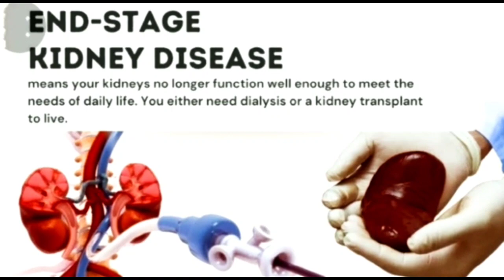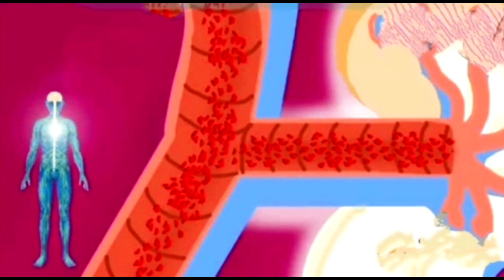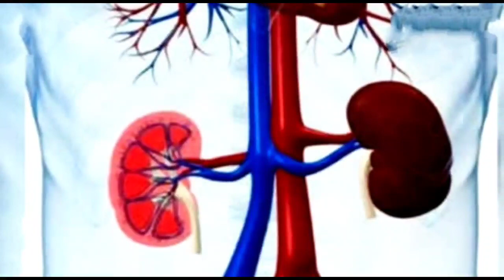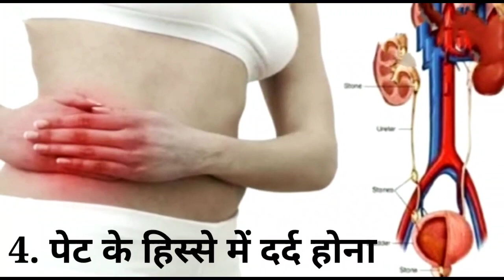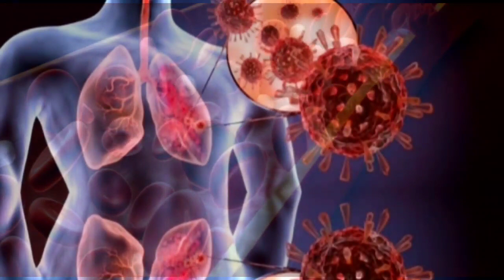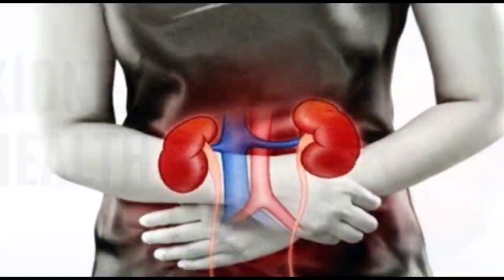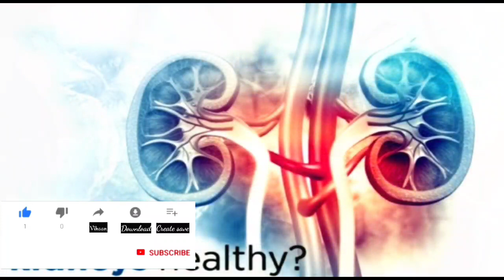किडनी खराब होने से पहले देती है यह 7 संकेत, पता नहीं चला तो हो सकता है जानलेवा/kidney damage causes